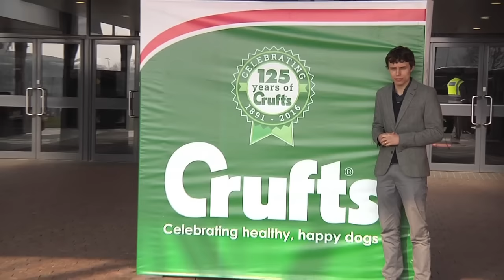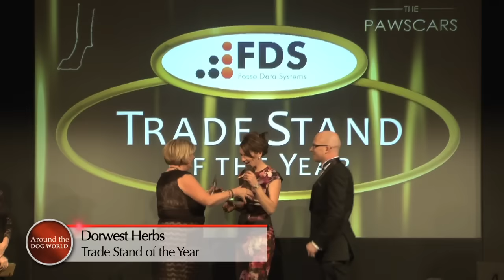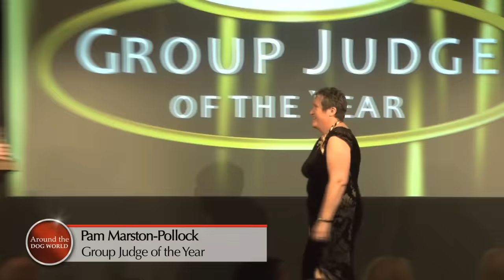Around the Dog World - Crufts & Pawscars 2016 (Ep 53)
THE LATEST episode of Around the Dog World is a big one! It features highlights of the world’s greatest dog show, Crufts 2016, and the Pawscars awards ceremony – the best part of five days spent at the NEC celebrating the very best, most successful and hard working exhibitors, breeders and judges who make this sport great.

   The full programme was first broadcast yesterday (Thursday) at 8pm on Horse & Country TV (Sky 253) or on Sunday at 11pm.or on Sunday at 11pm.

  At the Pawscars on the eve of Crufts, more than 400 dog fanatics gathered to find out the winners across 16 categories voted for by the public. From 2015’s best dogs to stewards, shows and judges, the awards were a thrilling place to start the Crufts weekend. Catch exclusive highlights of every award and the whole night only on Around the Dog World.

  The next fours days were crammed full of the world’s best dogs, and all culminated with Derek Smith examining the final seven in best in show. Watch Around the Dog World – Crufts and the Pawscars 2016 to see highlights of each group and BIS as well as some exclusive breed judging from the halls. Hear from the BIS and all the group winners moments after winning in the sport’s biggest arena.

  Crufts is almost never without controversy, but one of the biggest positives of the show was the choice of best iin show.

  Simon Baillie and Marina Scott are on hand to guide you through the weekend at the NEC with the analytical eye of Andrew Brace present to add an insight.

  The Crufts and Pawscars episode is repeated on Tuesday at 10pm and again on Sunday April 17 at 9.30pm.

  In May the episode comes from National Terrier where the cameras filmed the Crufts BIS winner and judge to find out what has happened during the month since their triumph.

  And catch up with BIS and best puppy from National Terrier, both judged by possibly the most celebrated terrier-man of all-time, Peter Green. Also there to be watched are features on a few breeds in the news lately – the Papillon, West Highland White Terrier and the newly-recognised Jack Russell Terrier.